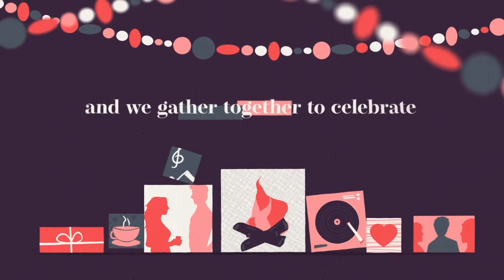"A THRILL OF HOPE" :: Pastor John Pomeroy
If you'd like to know more about our ministry please visit us